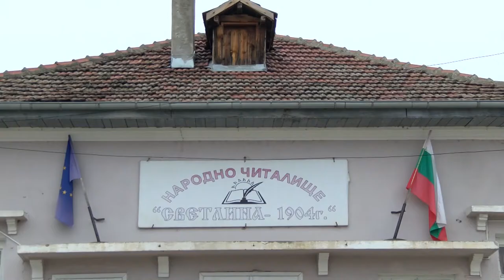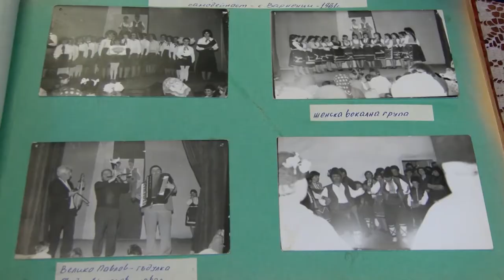Folklorna trapeza 523 HD (December 2019)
Folklore Table / Фолклорна трапеза 523 HD (декември 2019) week TV show/седмично предаване TV Eurofolk

1. Филм "Бъдни вечер и Коледа в с. Варненци"

1. Film "Badni vecher i Koleda v s. Varnentsi"